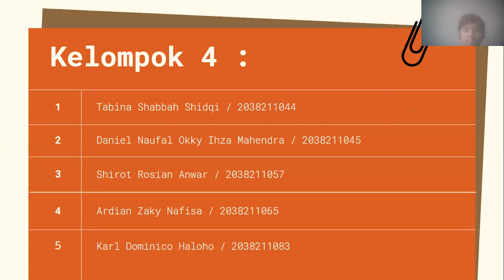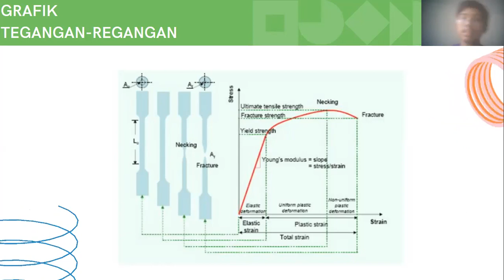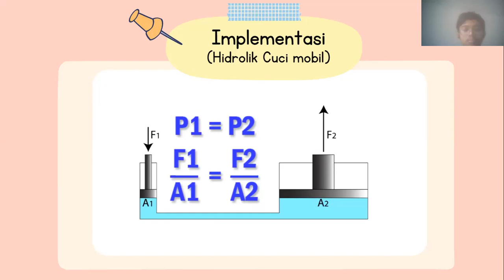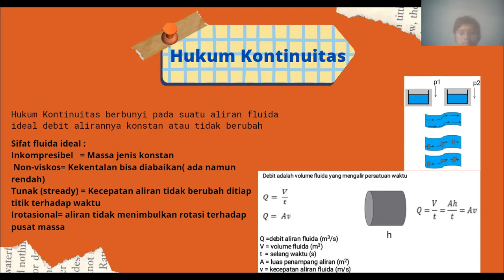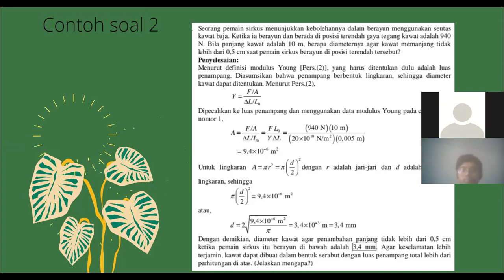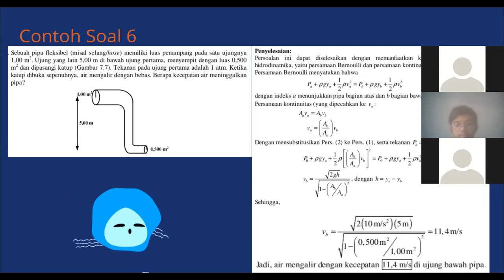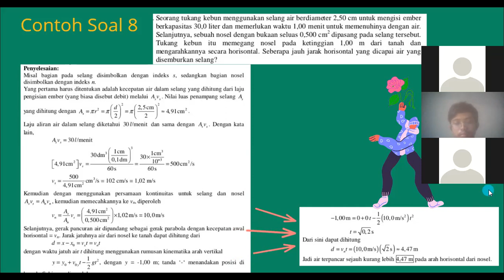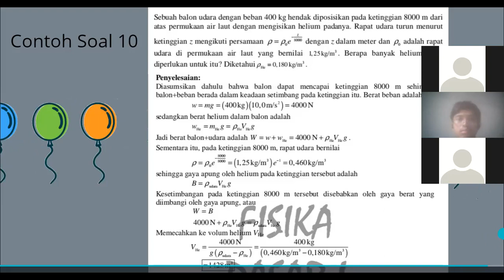Mekanika Benda Berubah Bentuk_Fisika Terapan_TRM B Gs 21/22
Elastisitas (Tegangan, Regangan, Modulus Elastisitas dan Grafik Tegangan-regangan), Fluida Statis ( Hidrostatika, Hukum Pascal, Hukum Archimedes), Fluida Dinamis ( Laju aliran massa dan Volume, Hukum Kontinuitas, Hukum Bernoulli dan Persamaan Energi aliran fluida)